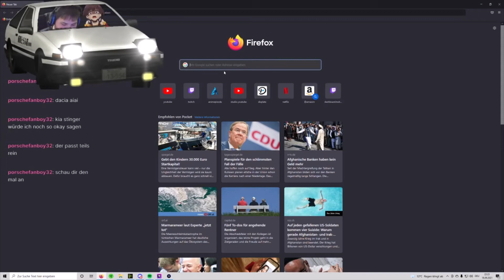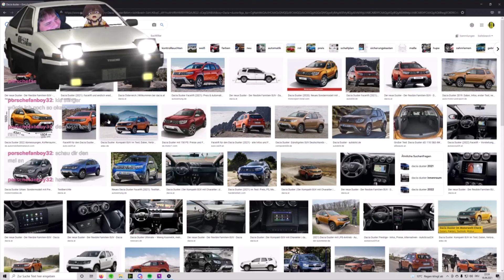NFSMW PS2 Highlights 8 Stummes unterfangen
Sorry für die Schlechte Qualität. Mein Mikro hatte wohl Urlaub...